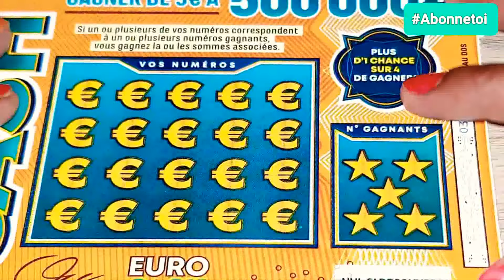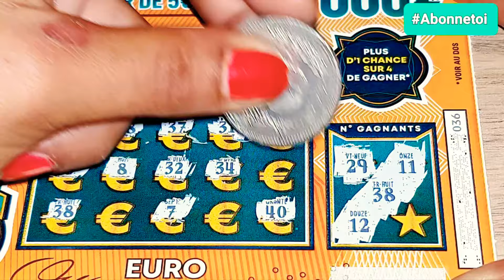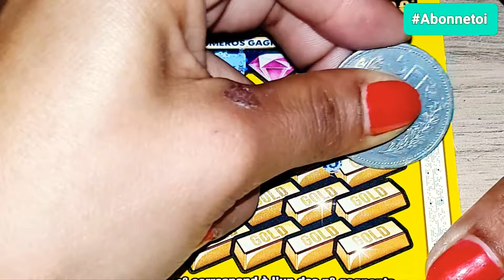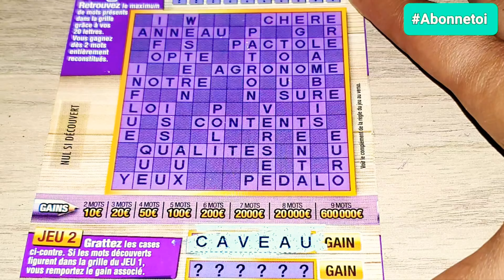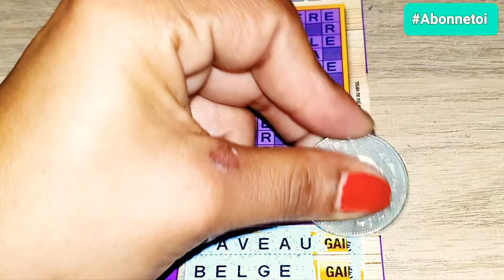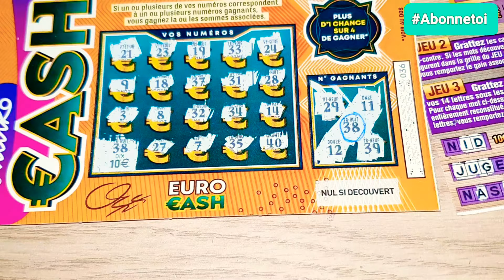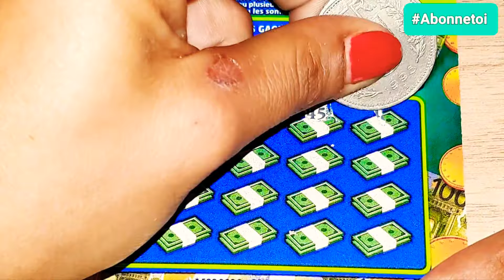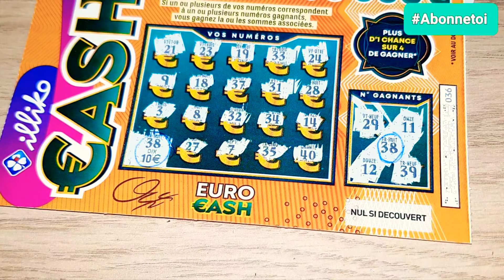J'aime quand ça fait ça 🤩🤣🔥🍀😱